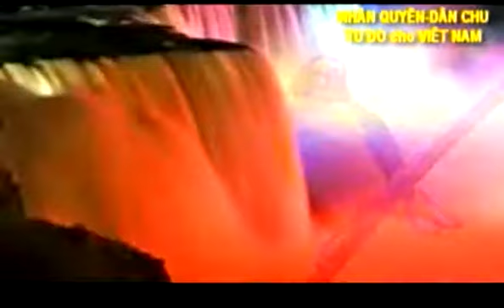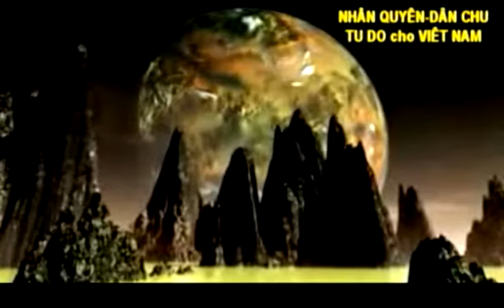VuLan2552 -- Bai Tho Xanh - Bao Yen